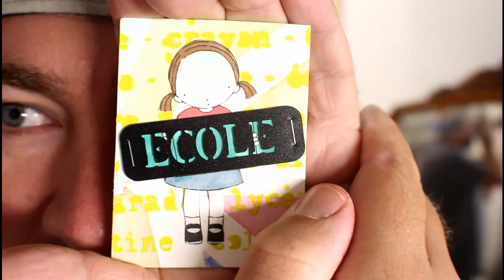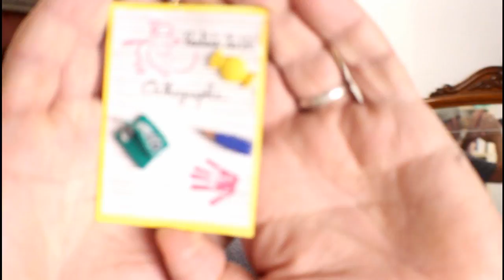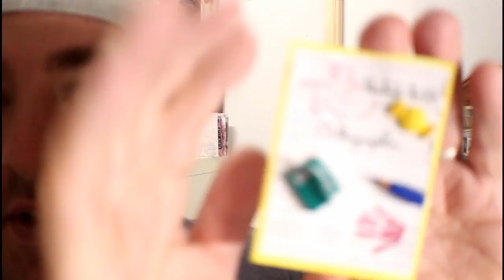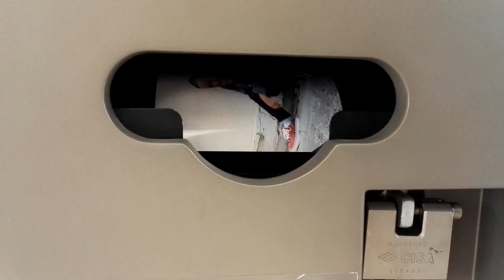je suis un comique ou pas